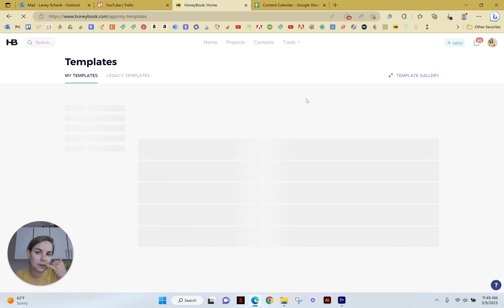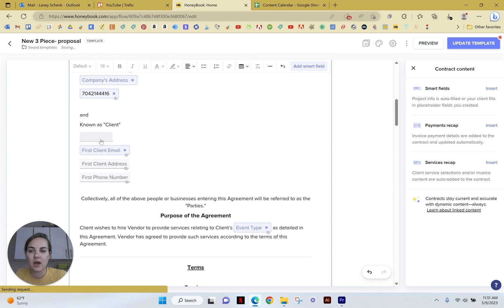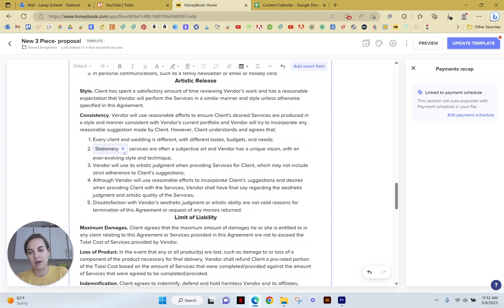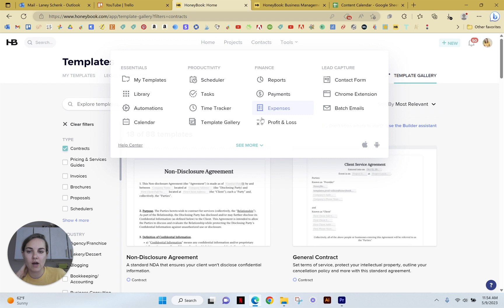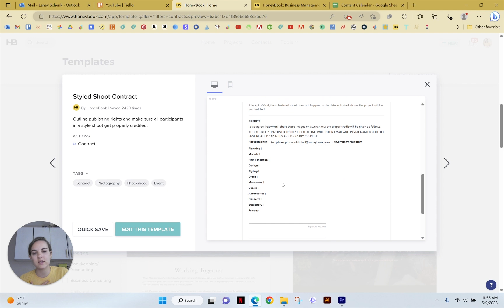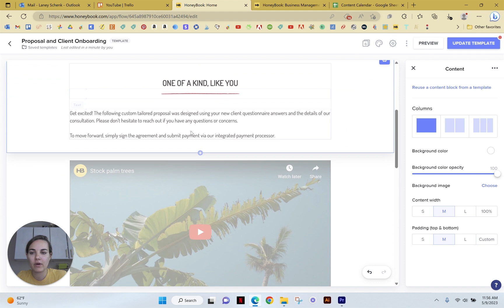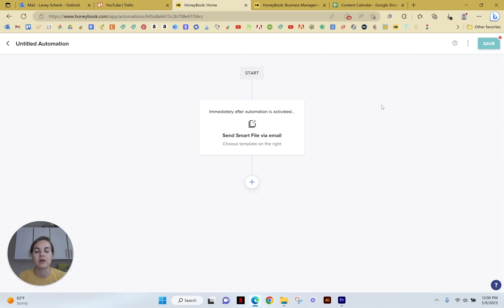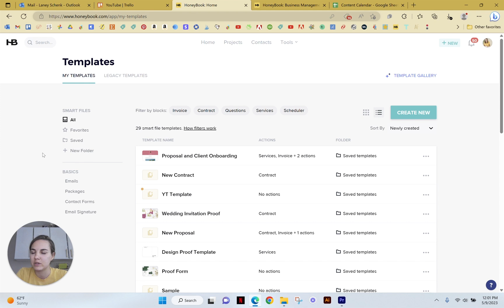Honeybook Contracts | How to Create and Use Contracts in Honeybook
How to Create and Use Contracts in Honeybook - This video explains how to create and use contracts and contract templates in Honeybook to use for your business!